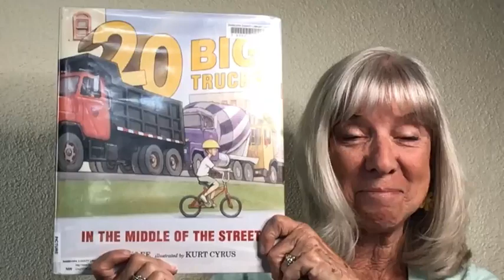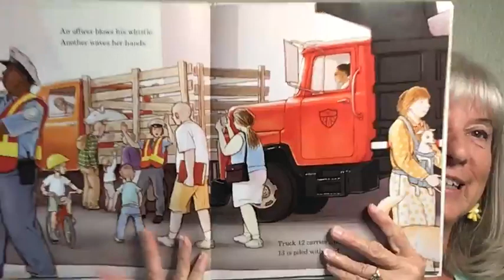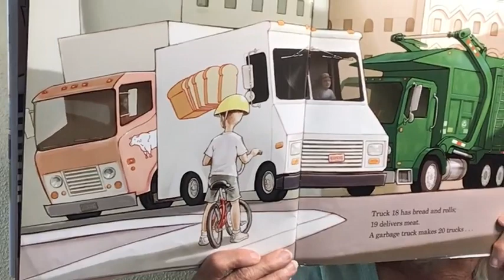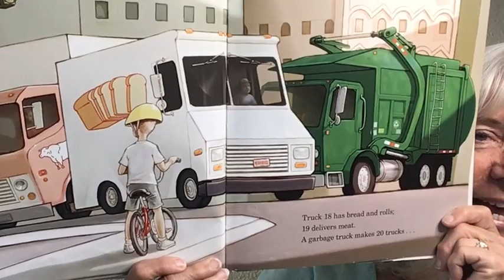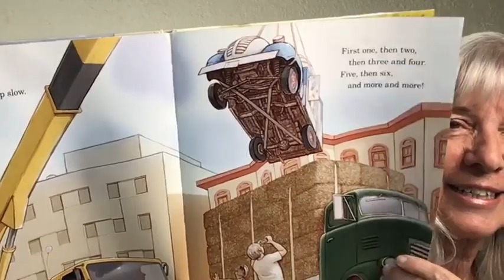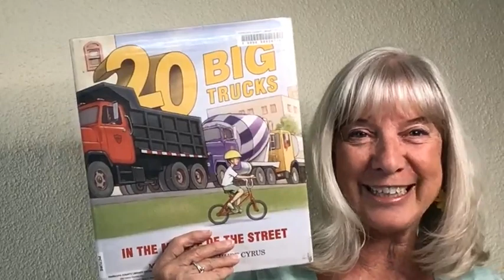20 Big Trucks by Mark Lee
The ice cream truck breaks down in the street and it starts a jam up of 1,2,3,4, 20 different trucks. How will they get them untangled and on their way again?